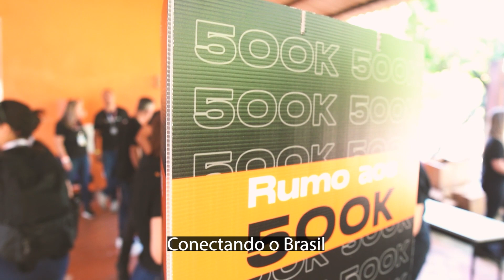Convenção Auto Avaliar 2023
No dia 08 de Março aconteceu a Convenção 2023 da Auto Avaliar.

Conhecemos a história de superação da Susana Schnarndorf, nadadora paralímpica, falamos sobre planejamento com o Prof. Odivaldo e depois, criamos uma escola de samba, a Unidos da Auto Avaliar, com a ajuda da Fábrica de Emoções, onde foi possível ver que a união pelo mesmo objetivo consegue alcançar até mais que o resultado esperado.

Um dia de fortes emoções, aprendizados e muita união rumo aos 500k

Agradecimento especial à todos colaboradores e parceiros da Auto Avaliar, que participaram desse momento tão especial e contribuíram para o sucesso dessa jornada.

Vamos continuar acelerando, juntos!